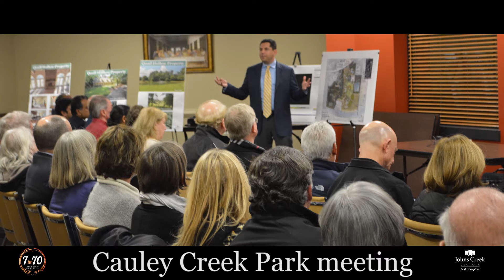7 in 70 Feb. 2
7 in 70: What happened this week in Johns Creek? Watch the last 7 days in 70 seconds!